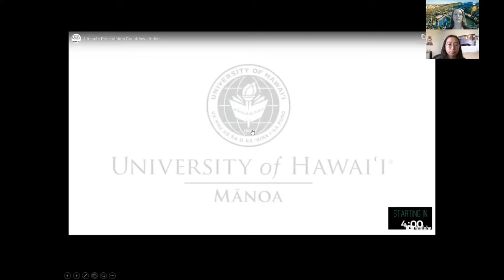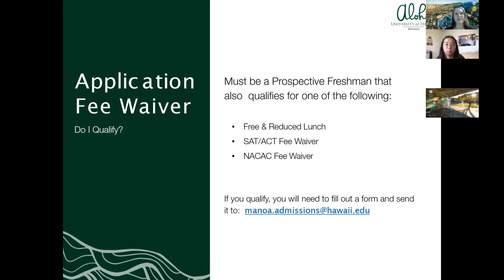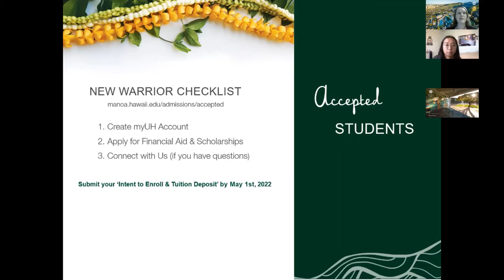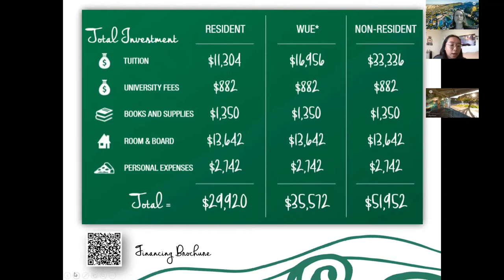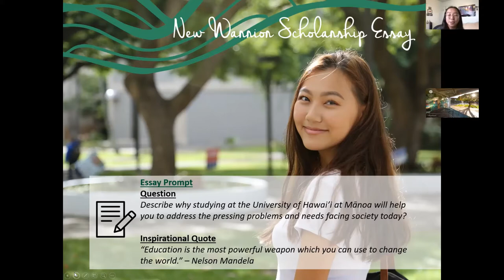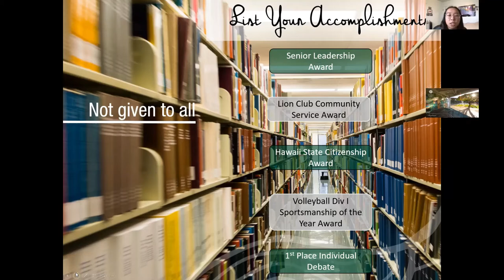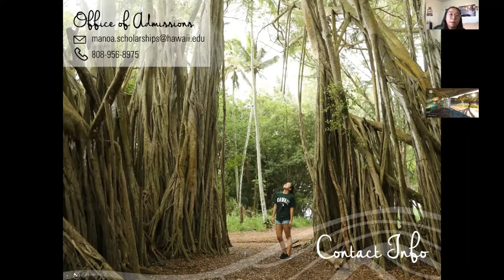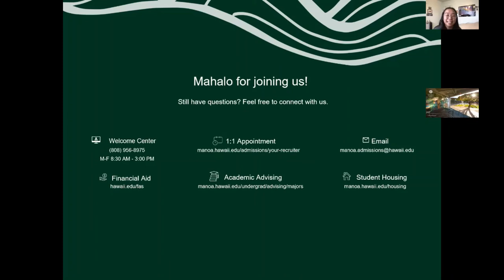Warrior Webinar - Scholarships and Winter Break Checklist